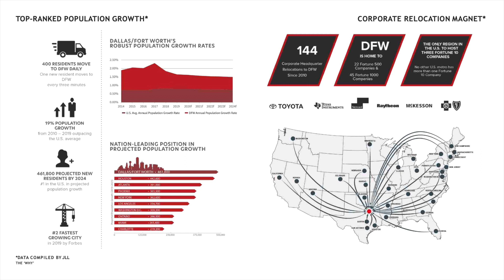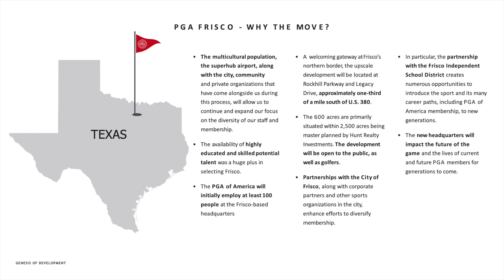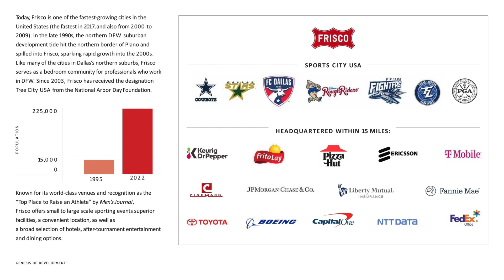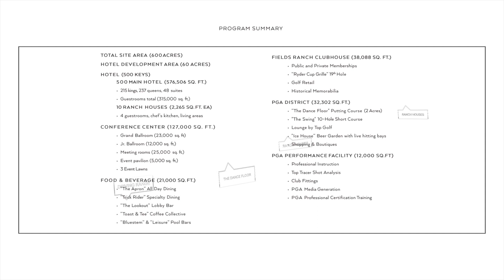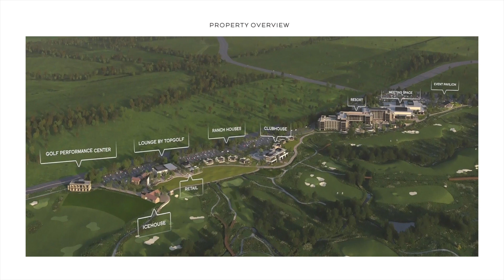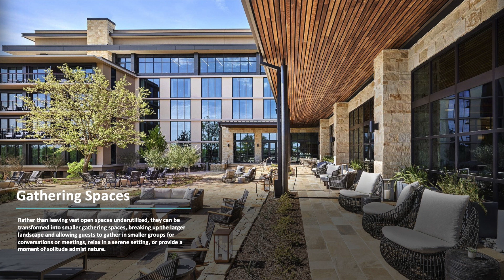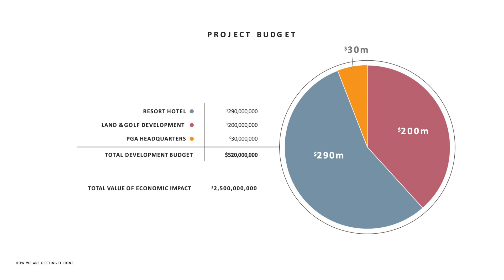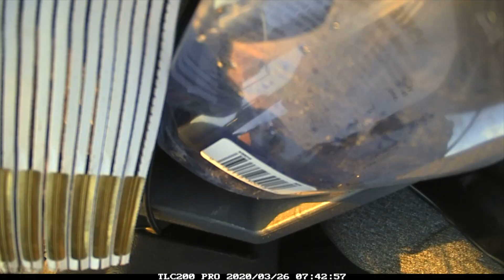Lessons Learned: Building the Omni PGA Frisco Resort | Brett Cimorelli + Laura McKoy (Omni Hotels)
The Omni PGA Frisco Resort stands as one of the largest new resort projects in the nation over the last few years. Situated in Frisco, a rapidly growing suburb of Dallas-Fort Worth, this resort epitomizes the pinnacle of design and construction prowess.

Attendees at HotelSpaces got an inside look at the development process, from the early planning stages to the execution of its design vision. This session offered a behind-the-scenes glimpse into the creation of the Omni PGA Frisco Resort through the perspective of Omni's head of construction and their head of interior design.

Speakers featured:
- Brett Cimorelli, VP, Construction & Development at Omni Hotels & Resorts
- Laura McKoy, VP, Interior Design + Creative Director at Omni Hotels & Resorts